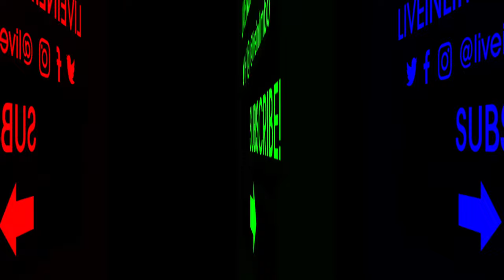Phoebe Ryan shows us her Dark Side in Toronto, Interview 2017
New Jersey singer-song writer Phoebe Ryan sits down in Toronto with Maryam Said. They talk about her musical journey, eating dumplings in Chinatown, and working with The Chainsmokers. They discuss honing her craft and background stories behind “Dark Side” and “Boyz N Poizn”. Phoebe defines what a “pop star” is and being herself.

Hosted by Maryam Said
Filmed by Dawn Hamilton
Edited by Sean Chin